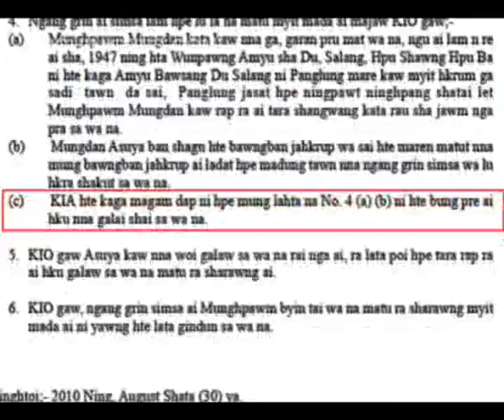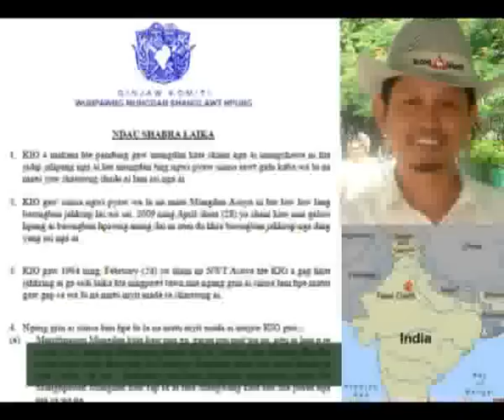KIO ေၾကျငာခ်က္အေပၚ အျမင္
KIO လက္နက္မခ်ျခင္းအေပၚအျမင္